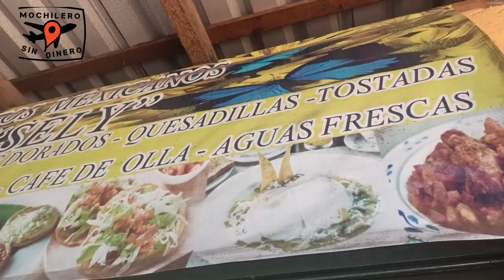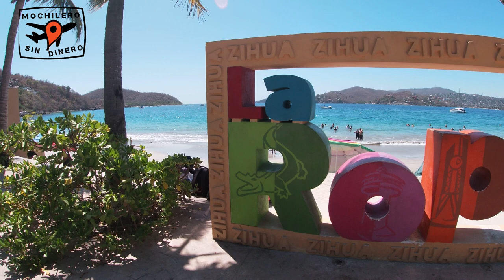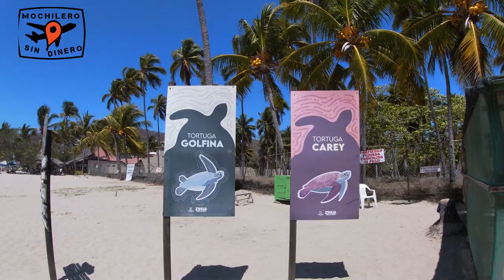🏖️ COMO DISFRUTAR PLAYA LA ROPA DE ZIHUATANEJO GUERRERO 🏖️MOCHILERO SIN DINERO EN IXTAPA ZIHUATANEJO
🏖️ CONOCES LAS PLAYAS DE ZIHUATANEJO?
Playa la ropa te va a ENCANTAR!!
Mochileros!! Hoy les traigo una visita a la MEJOR playa de ZIHUATANEJO (a mi gusto)... Aquí puedes hacer de todo y pasarla muy bien sin gastar mucho dinero... Un lugar ideal para:

🏖️ Nadar en el mar tranquilo
🏖️ Paseo en Paracaidas
🏖️ Subete a la moto acuatica
🏖️ Cae en el mar mientras paseas en "la banana"
🏖️ Liberacion de tortugas marinas (otoño invierno)
🏖️ Disfruta de la comida del mar!
🏖️ Alimenata Iguanas!!

Muchas cosas más, Playa la Ropa te va a encantar!!